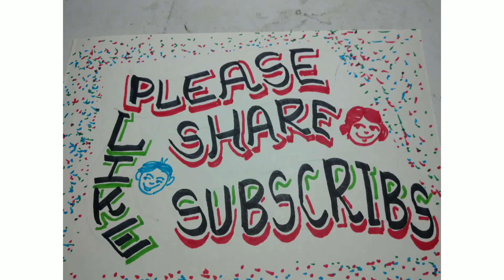sketch cock drawing with fountain pen